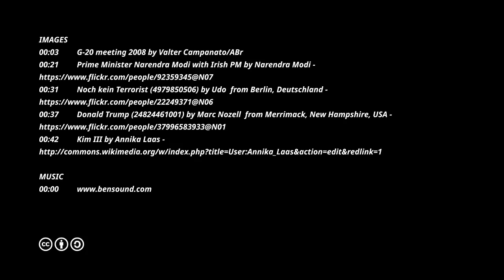अगर G-20 के बारे में जानना चाहते हो तो ये वीडियो जरूर देखो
G-20 एक अंतरराष्ट्रीय फोरम है जिसमे 20 बड़े एकॉनॉमीज़ के गवर्मेंट और सेंट्रल बैंक है जो 1999 में स्थापित किया गया था।
G-20 समिट 2017:
G-20 समिट आज जर्मनी में चालू हुआ।
जहां पर दुनिया के स्थापित और बड़े नेता आएंगे टेररिज्म के खिलाफ बात करने के लिए और हमारे प्रधान मंत्री नरेंद्र मोदी अपनी देश के व्यापार के लिए जापान, यूनाइटेड किंगडम, कनाडा पर ज्यादा ध्यान देंगे।